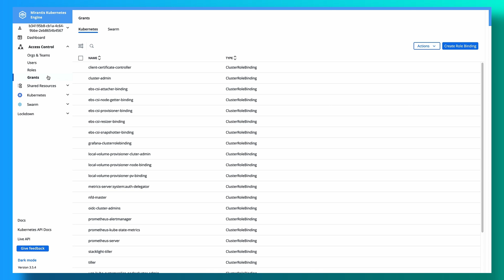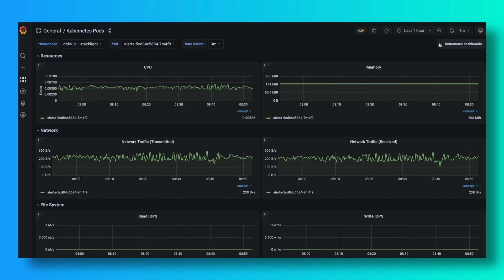Mirantis Kubernetes Engine 3: Scalable Container Orchestration for ANY Cloud Infrastructure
🚀 Unlock Seamless Cloud-Native Operations with Mirantis Kubernetes Engine!

Are you ready to witness a transformation in your cloud-native operations? Look no further! Mirantis Kubernetes Engine, the evolution of Docker Enterprise, is here to make your life easier by redefining Kubernetes management for DevOps teams and developers.

🔹 A Robust Kubernetes Management Solution: Mirantis Kubernetes Engine offers a robust and evolved Kubernetes management platform, designed to simplify the complex world of container orchestration. Discover how it can supercharge your operations and development workflows.

🔹 Flexibility Across All Platforms: Whether you operate in a private cloud, public cloud, or on bare metal, Mirantis Kubernetes Engine has you covered. Experience unparalleled flexibility in choosing your preferred infrastructure while maintaining top-tier performance.

🔹 Streamlined Deployment: Get up and running faster with Mirantis Kubernetes Engine. It provides integrated networking, ingress, and storage defaults, making deployment a breeze. No more tedious configurations; you can start orchestrating containers with ease.

🔹 Dual-Orchestration Capability: Mirantis Kubernetes Engine empowers you with the freedom to choose your orchestration system. Utilize Kubernetes, Swarm, or even both simultaneously to meet your specific needs.

Ready to shift your focus from day-to-day operations to groundbreaking innovation? Fast-track your cloud journey with Mirantis' Zero-Friction Managed Operations. By coupling Mirantis Kubernetes Engine with OpsCare Plus, you can enjoy a fully managed Kubernetes experience that frees you from operational hassles.

👨‍💻 Expert Guidance: Our cloud-native experts are here to guide you. They can have you up and running with production-ready Kubernetes on any infrastructure in as little as two weeks. That's right – in just two weeks, you can experience the power of Kubernetes in a production environment.

Empower your team, supercharge your applications, and embrace the future of cloud-native development with Mirantis Kubernetes Engine. This is your opportunity to redefine your operations and elevate your business to the next level.

Questions? Speak with a cloud native expert today